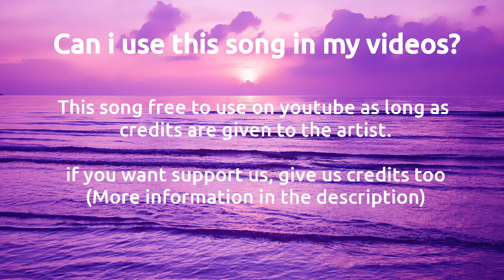Cool Vlog [No Copyright Music] | Vlog Background music no copyright vlognocopyrightmusic vlog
Cool vlog no copyright music use for your all projects.

Use this Vlog background music monetize your videos.